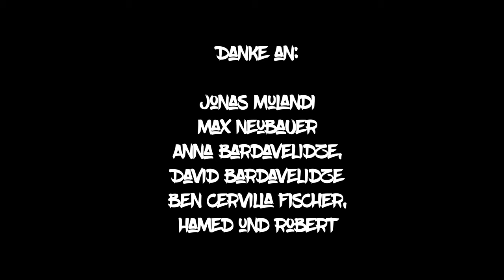Sorbas - Unterwegs (Official Video)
P & C 2023: Kamè Entertainment GmbH